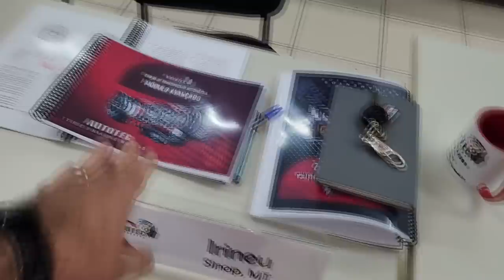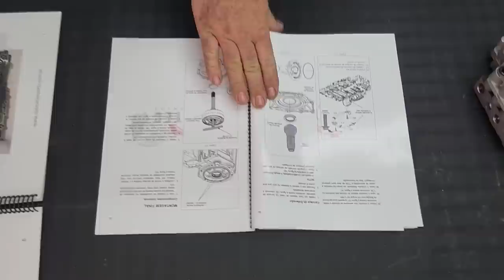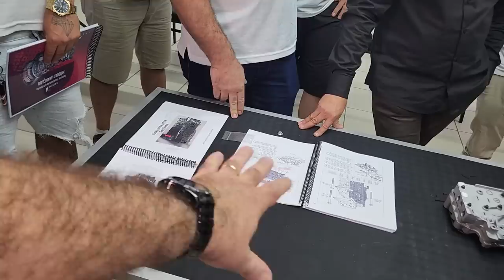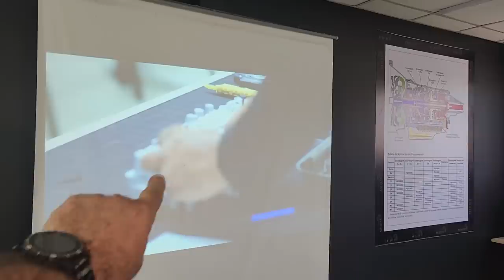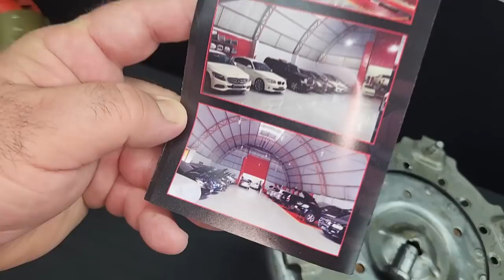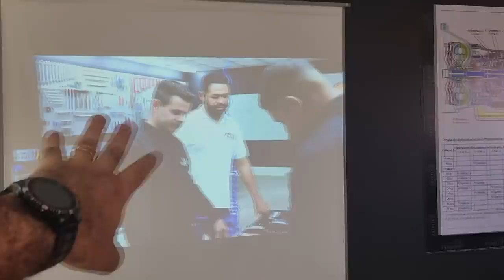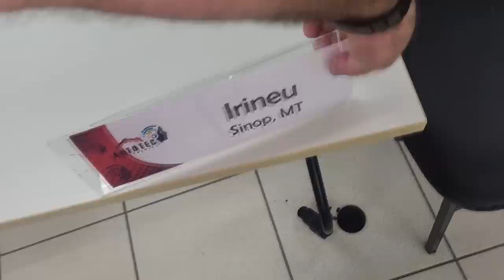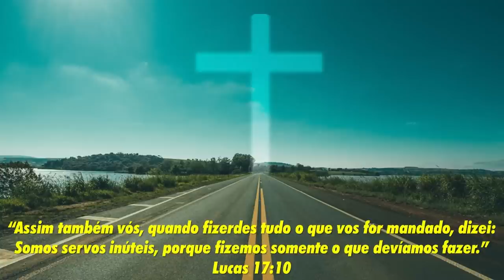EP. 1071 // Autotec Treinamentos: Melhores Momentos Curso Câmbio Automático!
Curso Câmbio Automático Autotec Imports

R. Dom Aquino Corrêa, 719 - Centro Norte, Várzea Grande - MT, 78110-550, Brasil

"embreagem s10"
"melhor mecânica"
"mecânica chevrolet"
"melhor marca óleo s10 5w30"
"como balancear"
"review s10"
"sw4 s10"
"militec funciona"
"serviços toyota"
"oficina toyota"
"o que é hilux garbosa"
"mecânica toyota"
"manutenção toyota"
"restauração hilux"
"hilux antiga"
"diesel 4x4"
"como montar motor diesel"
"diesel 4x4"
"embreagem s10"
"melhor mecânica"